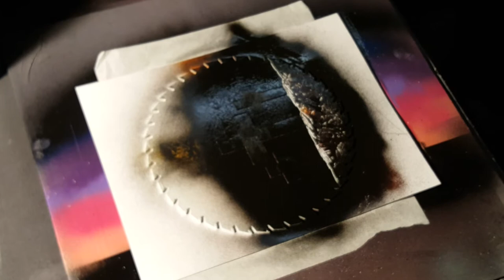Spray paint art by Jason Hayslett, saw blade.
Another saw blade for a customer.